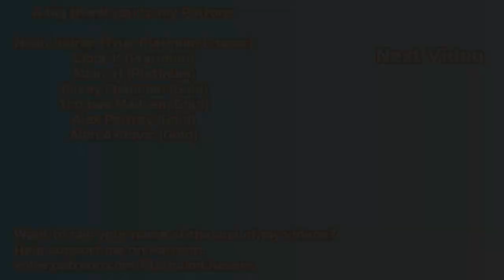Let's Platinum Dark Souls Remastered - Part 7 - Anor Londo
In this series of videos I will walk you through every step of getting the platinum trophy for Dark Souls Remastered. Everything you see in the video has been tested and practice beforehand, so no senseless running around, just straight to the point gameplay.

Trophies you'll get this episode:

Lordvessel - Acquire the Lordvessel.
Covenant: Princess's Guard - Discover Princess's Guard covenant.

Helpful timestamps for this episode:

00:00 Demon Titanite
03:22 Crystal Halberd
03:58 Twinkling Titanite
05:30 Gargoyle Tail Axe (Again)
06:18 Demon Titanite
09:31 Divine Blessing
11:29 Gargoyle's Shield
11:29 Gargoyle Helm
12:00 Ring of the Sun's Firstborn
16:38 Sunlight Medal x3
18:04 Occult Club
18:04 Dragon Tooth
18:04 Havel's Greatshield
18:04 Havel's Helm, Armor, Gauntlets, & Leggings
20:47 Soul of a Hero
21:24 Silver Coin x5
21:57 Gold Coin
26:27 Silver Knight Gauntlets, Leggings, Helm, & Armor
28:34 Demon Titanite x2
31:14 Invade Lautrec
32:26 Souvenir of Reprisal
32:26 Fire Keeper Soul
32:26 Ring of Favor and Protection
32:26 Humanity x5
36:32 Tiny Being's Ring
36:59 Demon Titanite x2
38:19 Dragonslayer Greatbow & Arrow
39:57 Titanite Chunk
40:36 Giant's Halberd
41:01 Qeulaag's Furysword
49:14 Ornstein & Smough (Boss Fight)
52:35 Soul of Ornstein
52:35 Leo Ring
52:35 Humanity & Sunlight Medal???
53:32 Helm of Favor
53:32 Embraced Armor of Favor
53:32 Gauntlets of Favor
53:32 Leggings of Favor
54:35 Lordvessel
55:13 Trophy - Covenant: Princess's Guard
55:27 Ring of the Sun Princess

PSN: BenG32